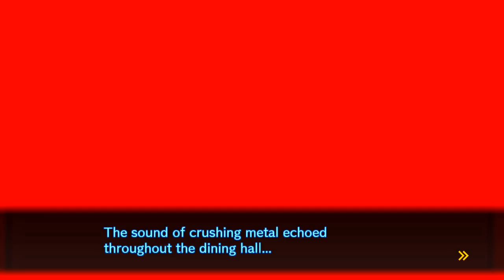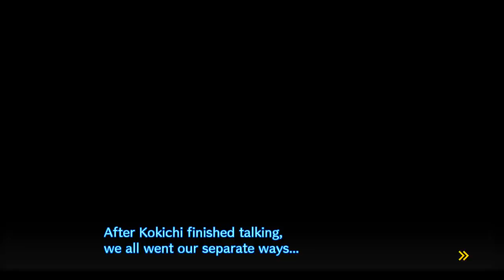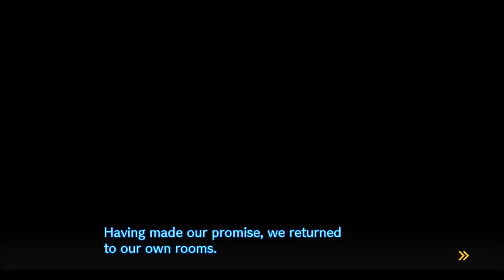Danganronpa V3 - Episódio 4: Bônus de Primeira Morte [Legendado PT-BR]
Hey, seja bem-vindo a minha série de Danganronpa V3: Killing Harmony completamente Legendado em PT-BR! Nesse episódio Monokuma nos apresenta não um, mas dois motivos para começarmos o jogo da morte, sendo eles um tempo limite e o Bônus de Primeira Morte.